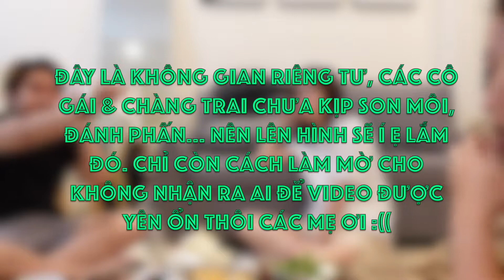Vlog#1 TIỆC TÂN GIA, ÉP BẠN LÊN CLIP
Ai cũng có những đứa bạn khùng điên, xàm xí đú như thế này. Miệng thì không ngớt chửi nhau, nhưng yêu thương thì cũng vô bờ bến. *chấm nước mắt*

Nhưng đây là 1 chiếc Vlog đầu tay đầy sóng gió, vì ngay khi on-air sẽ khiến các diễn viên la ó spam mess cho coi.